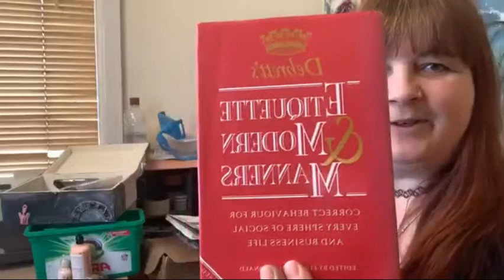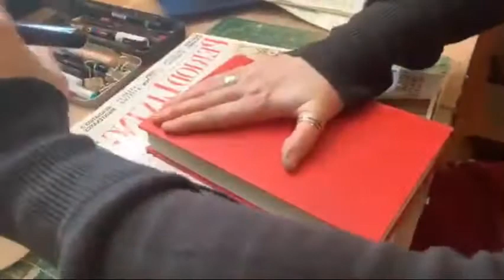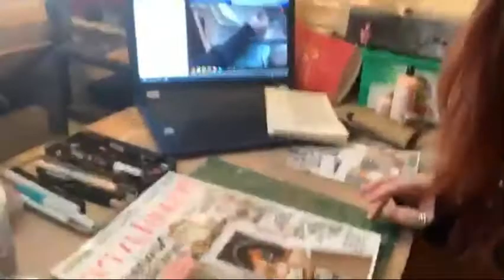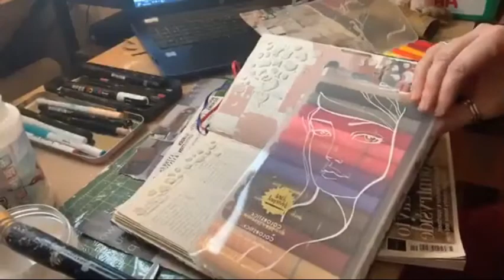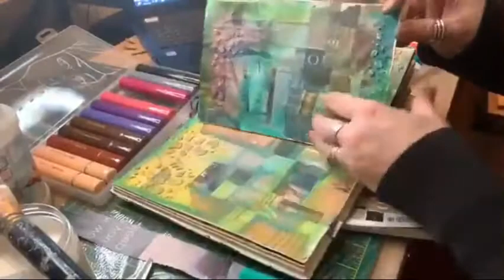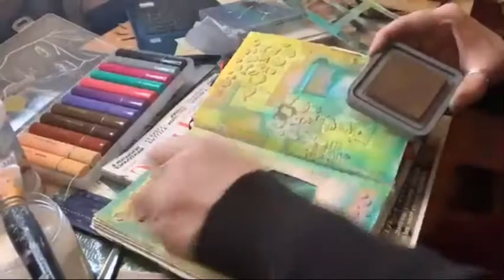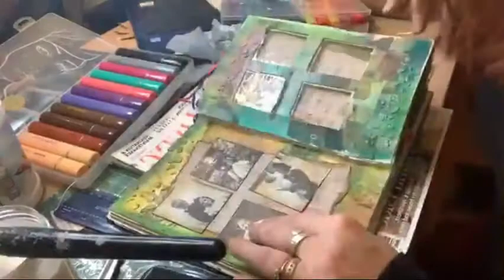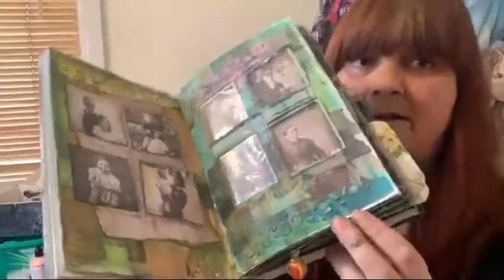How to prepare a Journal & vintage window pages